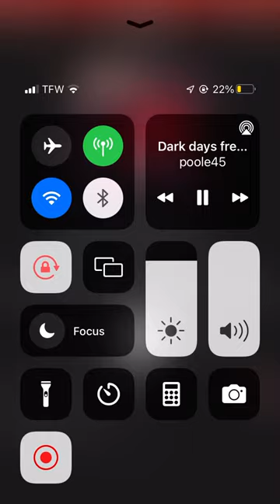Dark Days Freestyle- Poole